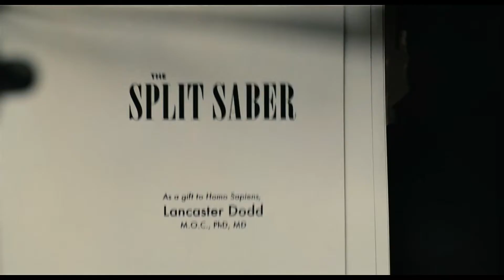There Will Be Blood & The Master — Religion of Control